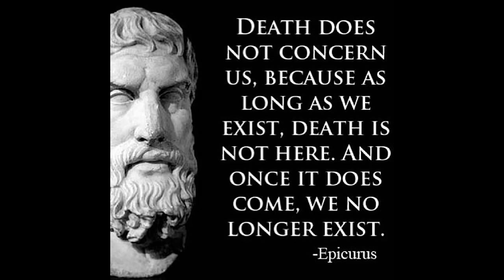Portrait Oil Painting - Brushwork and Textures with Oil Colors - Artist Knut Andre Vikshåland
In this Portrait Oil Painting flow I do brushwork and build textures and shape in a male face wile I listen to a video about the stoic
Epicurus | The Philosophy of Pleasure
As an artist that focus on detail and figurative art that demand focus and a calm mind I have found that Stoic thinking helps to focus my mind and also my life. I hegly recomend the channel who made this video and that you listen to the stoics to find both meaning and focus in life :)
CHAPTERS /TIMESTAMPS
00:00:00 Part 1 start and introduction
00:02:09 Part 2 Brushwork flow : Audio Epicurus | The Philosophy of Pleasure
00:13:21 Part 3 Me talking about bruswork, painting, life and existence

I always start on a dark canvas because to me oil painting is like a relief where I build the river landscape like I would out of clay or carve it out from a stone or wood.
Building a painting is adding and subtracting The darkened canvas has already subtracted the light and lets building up the light .
In a landscape painting like this it is also more room for a more impressionist painting tecnique and to be looser with the brushwork.